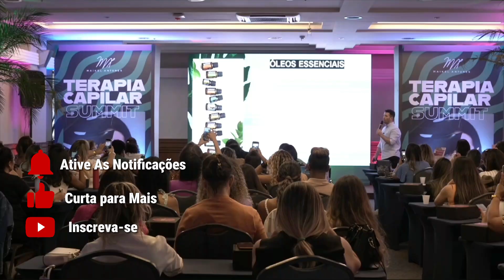MAIKEL ANTUNES | Óleos essenciais para Caspa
👉 Aprenda Tricologia e Terapia Capilar comigo e obtenha até 13 certificações

➤ CURTA PARA MAIS, COMENTA E COMPARTILHA